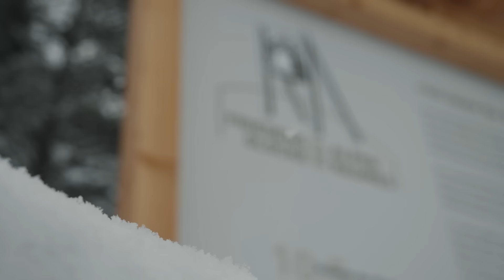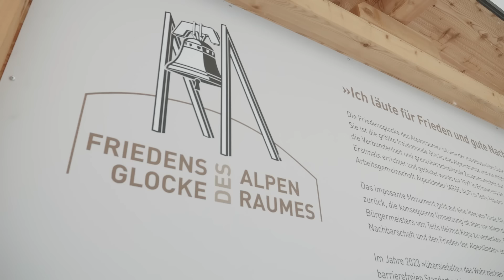Friedensjodler: Ein Jodler für den Frieden | Manu Stix und Pater Manuel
Friedensjodler | Manu Stix und Pater Manuel
Friedensjodler: Ein Jodler für den Frieden 🕊️

Heute präsentieren wir euch stolz unseren neuen Song "Friedensjodler", eine einzigartige Zusammenarbeit zwischen Manu Six und mich.

Die Entstehung dieses Liedes war etwas ganz Besonderes. Nachdem wir uns persönlich getroffen haben, ist diese Melodie entstanden, die nicht nur Ohrwürmer erzeugt, sondern vor allem eine Botschaft des Friedens aussendet. Der "Friedensjodler" ruft dazu auf, gemeinsam für eine Welt des Friedens einzutreten.

Ich haben Manu Six auf Instagram entdeckt und erkannt, dass wir beide die Kraft der Musik nutzen können, um Gutes zu bewirken. Gemeinsam haben wir diesen Song geschaffen, der mehr ist als nur eine Melodie - er ist ein Aufruf zur Liebe und zum Frieden.

Teilt diesen Song mit euren Freunden und Liebsten, denn wir möchten, dass die Botschaft des Friedens sich verbreitet. Möge dieser "Friedensjodler" euch Frieden und Liebe bringen.

Frieden und Liebe für alle! 🌍💙🎶

Text : Manu Stix, Georg Shärmer und Pater Sandesh
Musik Production : Manu Stix , Ambient studio
Video Production : Didi (Kamera und Schnitt) und Viktor (Kamera)
Ein besondere dank an Marlon

Spenden :
- Bankkonto : AT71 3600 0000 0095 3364 Sandesh Manuel
  BIC : RZTIAT22XXX

Danke vielmals!
Pater Manuel